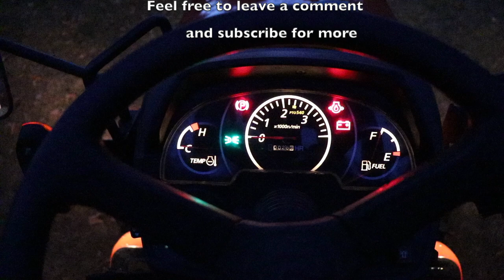Weed Brush for Kubota B2261 Compact Tractor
The Rotobrush from GKB Machines is designed for cleaning synthetic sport fields using a hydraulic actuator. In this video the Rotobrush is equipped with a steel weed brush for cleaning clinkers and cobble stones pavements. Furthermore a category 0 A-frame holder is welded to the GKB Rotobrush so it can be easily mounted onto the front hitch from Zuidberg of my Kubota 2261 model 2020.

This video shows the modifications that were required for the A-frame, the weed brushing performances, and also the possible alternative weed brushe types that can be mounted.